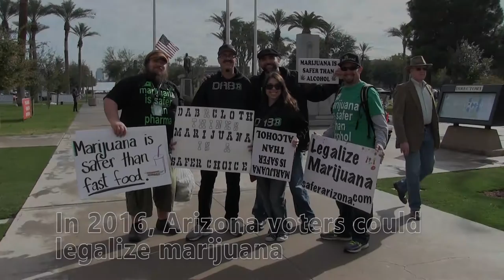Arizonans Could Legalize Marijuana in 2016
As many as six cannabis-related citizens' initiatives could be on the Arizona ballot in November 2016. In this video Mikel Weisser of NORML explains them.